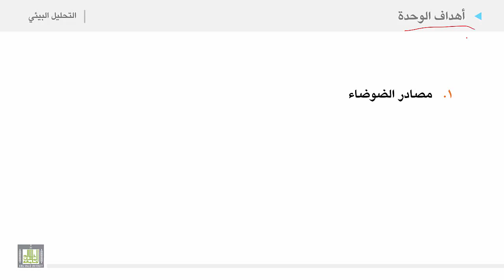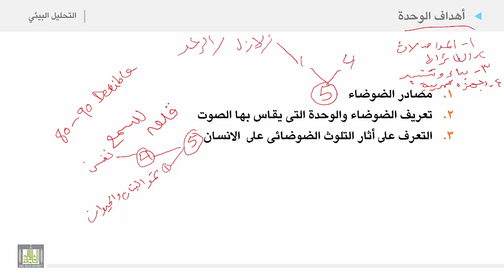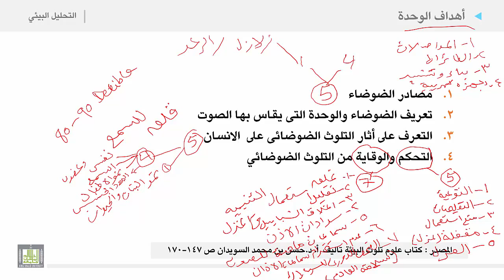التحليل البيئي 2 | الوحدة 11 | أهداف الوحدة الحادية عشرة التلوث الضوضائي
الوحدة الحادية عشرة : التلوث الضوضائي
أهداف الوحدة الحادية عشرة التلوث الضوضائي
1. مصادر الضوضاء
2. تعريف الضوضاء والوحدة التى يقاس بها الصوت
3. التعرف على أثار التلوث الضوضائى على  الانسان
4. التحكم والوقاية من التلوث الضوضائي